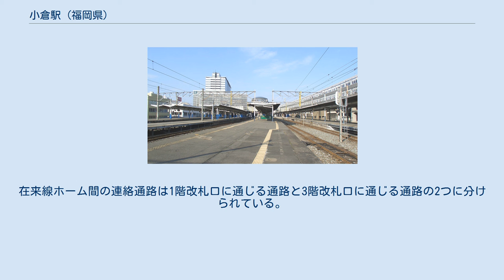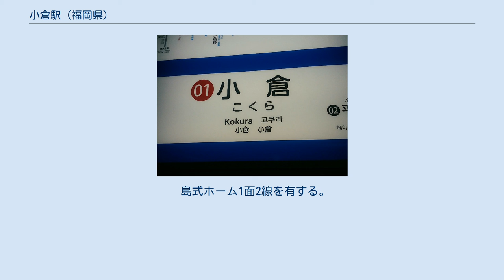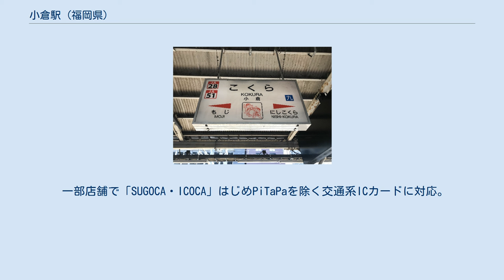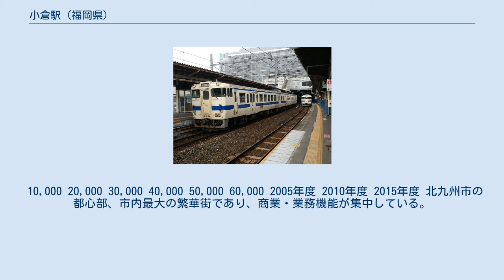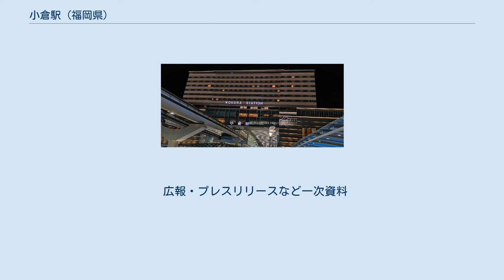小倉駅 (福岡県)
新幹線口 小倉祇園太鼓をイメージしたイラストの描かれた在来線の駅名標 小倉駅（こくらえき）は、福岡県北九州市小倉北区浅野一丁目にある、九州旅客鉄道（JR九州）・西日本旅客鉄道（JR西日本）・北九州高速鉄道（北九州モノレール）の駅である。
 九州の玄関口である北九州市の中心駅。
本州と九州の接点としての機能を有し、山陽新幹線の全列車が停車する。
在来線においても東九州の各都市を結ぶ日豊本線の起点であり、また市内最大の大動脈である鹿児島本線が乗り入れ、特急「ソニック」などの多くの特急列車が運行されている。
新幹線と特急列車の乗換駅で、他の路線も含め多くの列車が始発・終着するターミナル駅である。
山陽本線の下関駅を結ぶ在来線も多数乗り入れ、下関市からの通勤・通学の利用者も多い。
駅南側は市内最大の繁華街であり、商業・業務機能が集積した北九州の都心である。
 1891年に九州鉄道（初代）の駅として開業。
当初は現在の西小倉駅付近にあったが、2度の移転を経て現在の位置となった。
1975年には山陽新幹線が開業しその停車駅になり、1998年には現在の駅ビルである小倉ターミナルビル（アミュプラザ小倉、JR九州ステーションホテル小倉）が完成、同時に小倉南区とを結ぶ北九州モノレールも乗り入れた。
 JR九州の在来線各線（後述）、JR西日本の山陽新幹線、北九州高速鉄道（北九州モノレール）の小倉線が乗り入れている。
 JR九州の駅は、当駅の所属線 であり福岡・西九州方面へ伸びる鹿児島本線と、本駅を起点として東九州を縦断する日豊本線という九州の2大幹線の分岐駅となっている。
このほか、鹿児島本線門司駅から分岐する山陽本線の下関駅からの大半の列車と、日豊本線城野駅から分岐する日田彦山線の全列車が当駅まで乗り入れている。
 JR九州・JR西日本の駅は、特定都区市内制度における「北九州市内」の駅であり、運賃計算の中心駅である。
 新幹線開業当時の小倉駅周辺の空中写真（1975年3月撮影） 国土交通省 国土地理院 地図・空中写真閲覧サービスの空中写真を基に作成 小倉駅先代駅舎（1992年1月） 開業当初は現在の西小倉駅付近に存在したが、1915年（大正4年）に同駅の東側に移転し、さらに1958年（昭和33年）に現在地に移転した。
現在の新幹線口付近には、当時豊楽園球場が存在し、西鉄ライオンズの主催試合が不定期に開催されていたが、小倉駅の移転に伴い閉鎖された（新球場として小倉球場（現・北九州市民球場）が建設された）。
 JR在来線ホーム 地上14階・地下3階の駅ビル内にあり、2階に在来線ホーム、4階に新幹線ホームとモノレールホーム、3階にコンコースと改札口がある。
コンコースの南側は3・4階が吹き抜けとなっていて、その空間にモノレールが入り込んでいる。
南北それぞれの出口からペデストリアンデッキを張り巡らせ駅周辺の主要施設と連絡している。
2011年の九州新幹線全線開業に合わせて、南口は「小倉城口（こくらじょうぐち）」、北口は「新幹線口（しんかんせんぐち）」に呼称が変更された。
 小倉城口は小倉駅前アイム（旧コレット）に通じる歩道橋に小倉祇園太鼓の銅像がある。
新幹線側は西日本総合展示場・アジア太平洋インポートマート (AIM)が駅から少々離れているため、動く歩道が設置されている。
 在来線は島式ホーム4面8線、新幹線は島式ホーム2面4線を有する。
改札口はいずれも3階にあり、在来線は1階にも改札口がある。
在来線ホーム間の連絡通路は1階改札口に通じる通路と3階改札口に通じる通路の2つに分けられている。
新幹線の通路は1つのみである。
在来線と新幹線の乗換改札口も設けられている。
なお、全改札口に自動改札機が設置されている。
在来線の駅番号は、鹿児島本線がJA28、山陽本線がJA51、日豊本線がJF01、日田彦山線がJI01となっている。
 また在来線の鹿児島本線・日豊本線は、JR九州のSUGOCAの利用エリアに含まれている。
 小倉駅の事務管コードは▲910106、北九州市内の事務管コードは▲919902が割り当てられている。
 のりば 備考 ホームの門司寄りは嵩上げされていないため、日豊本線で途中の城野駅から日田彦山線に直通する列車は、ホームの門司寄りに停車する。
 発着する電車はすべて企救丘行きである。